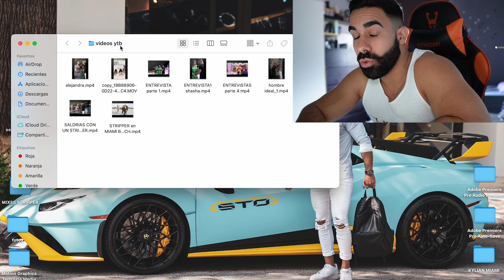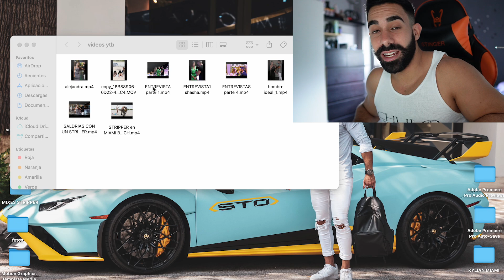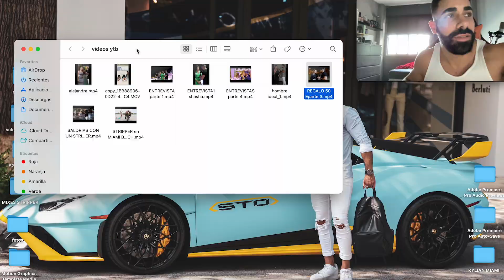TÉCNICAS de SEDUCCIÓN │ Analizando mis Entrevistas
Aumenta tus probabilidades de Éxito con estas Técnicas 👈

Reserva una llamada uno a uno conmigo:
Escríbeme en Instagram y te paso toda la información.